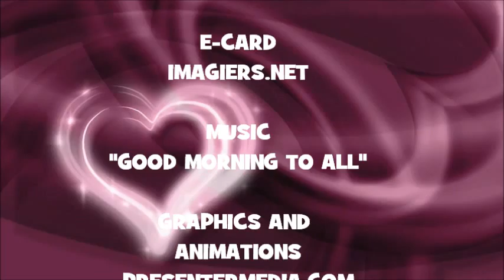¡FELIZ CUMPLEAÑOS ULYSSE!